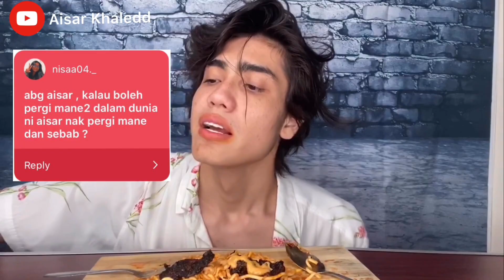Q&A PART 1 - NEELOFA AJAK BERGAMBOR ?| RAMEN PEDAS HAWAU !!!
Finally aisar buat Q&A yang korang tanya dekat instagram aisar_khaledd.